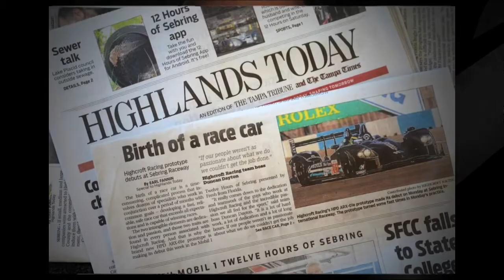Sebring Hot Shots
Re-live Highcroft Racing's amazing second place finish at Sebring with this great montage of images presented as a music video.